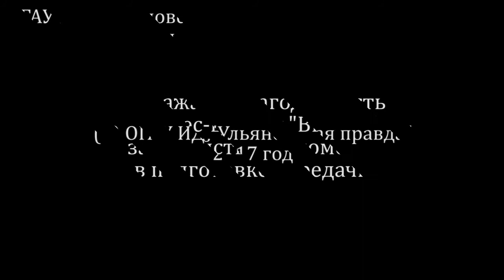треня Выпуск 2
Статическая тренировка